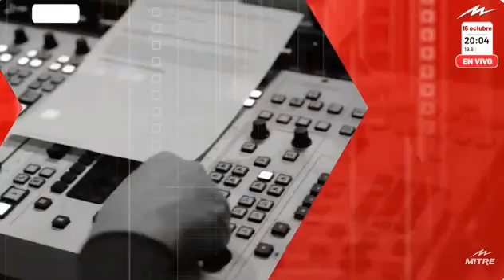Movil Mitre Informa Primero - Muerte Liam Payne (16/10/24 - 20:05)